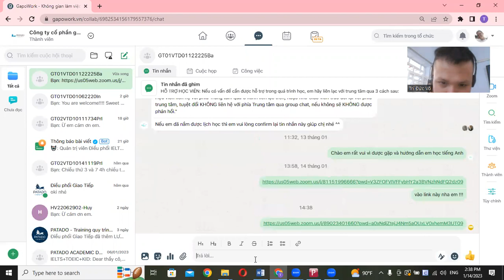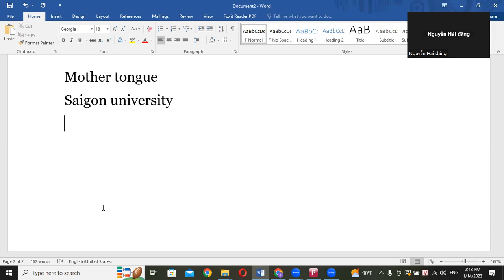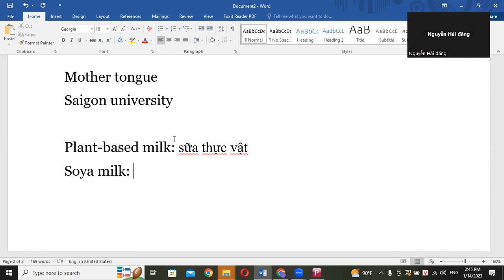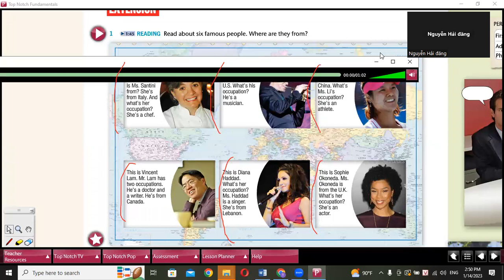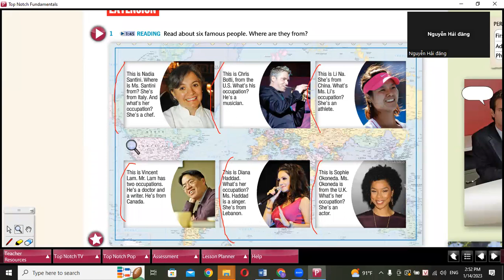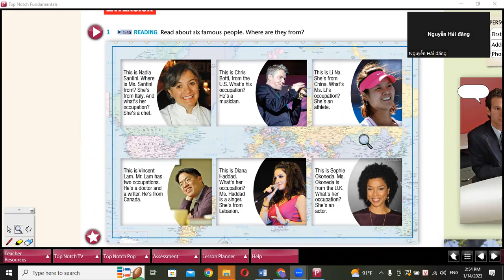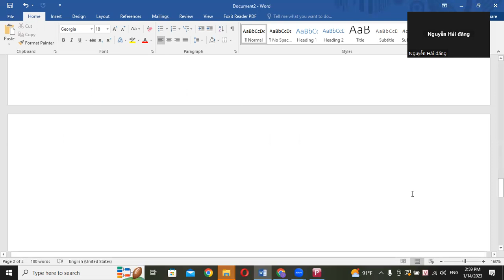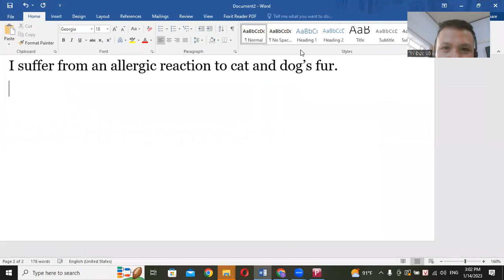14012023 TN0U2L3 (2)